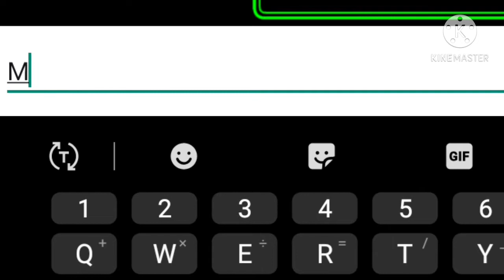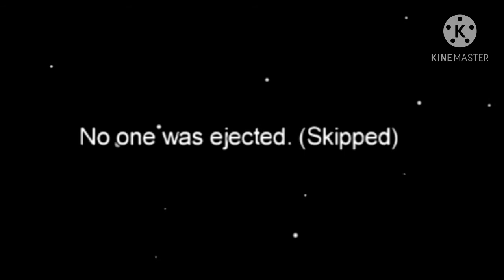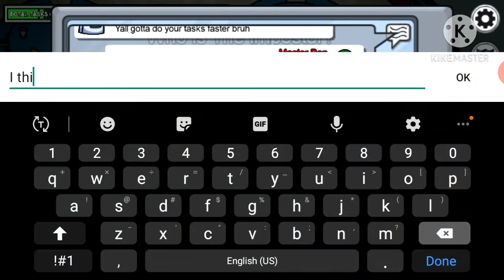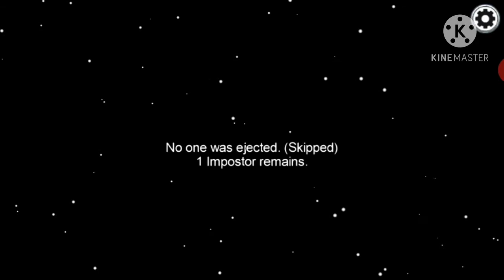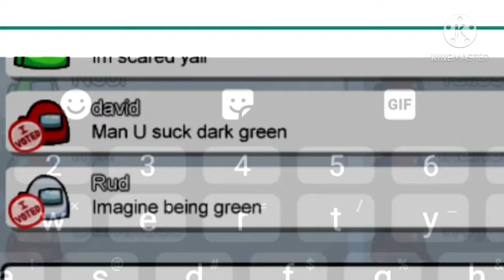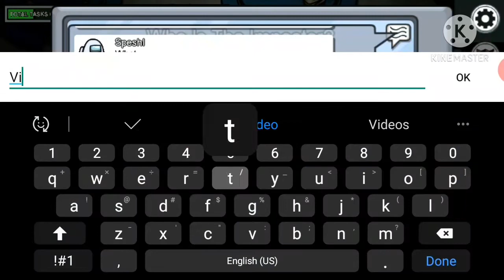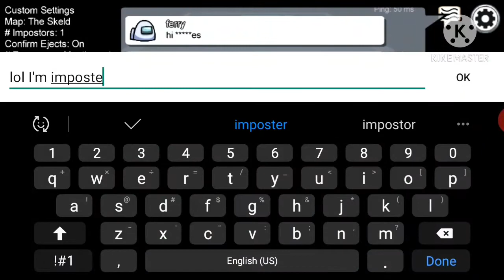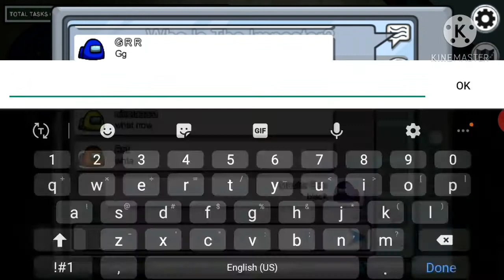I WAS IMPOSTER 1ST GAME! (AMONG Us)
I was the imposter in my first game!! watch full videooo!!